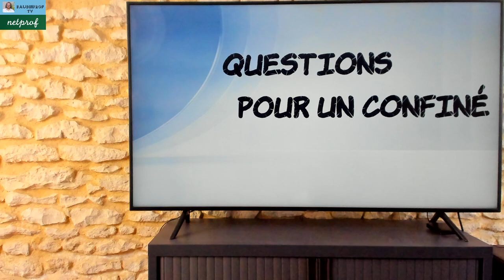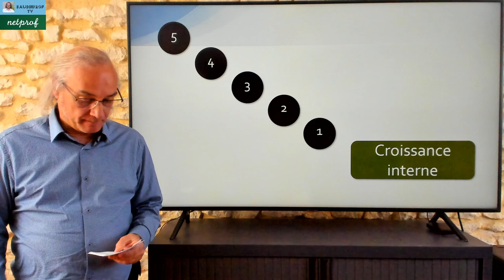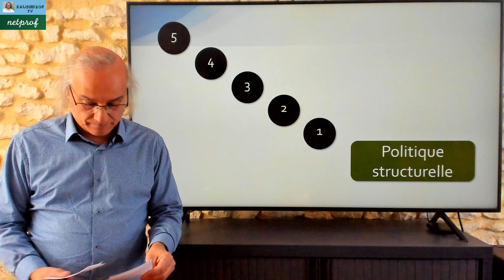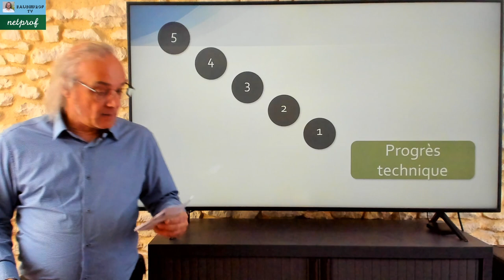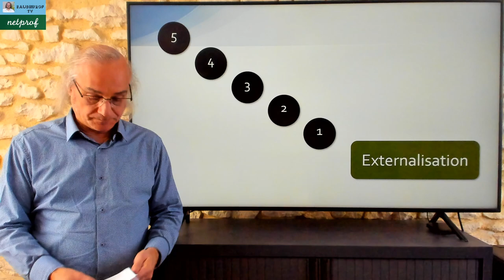Questions pour un confiné - Émission 17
Retrouvez 10 notions d'économie.